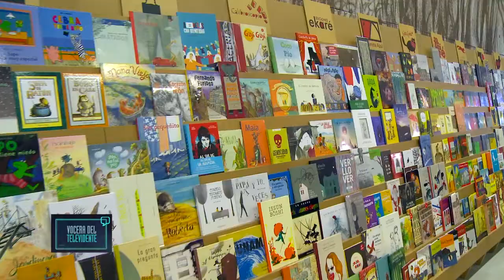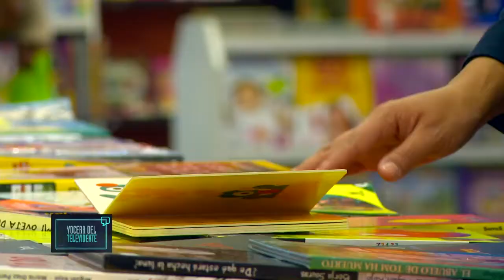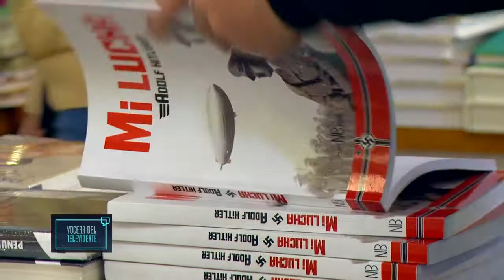Vocera Del televidente - Televisión, literatura y sociedad